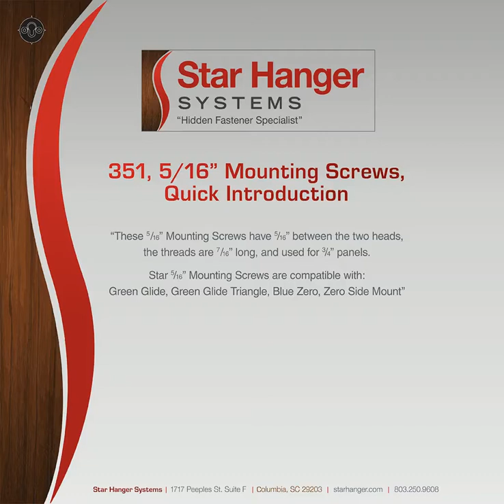334 Mounting Euro Screw, 5/16" Gap, Quick Introduction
Application
These 334 Mounting Screws 5/16" have 5/16" between the two heads, the threads are 7/16" long, and used for 3/4" panels.
334 Mounting Screws 5/16" are compatible with:
300, (Green Glide)
310, (Green Glide Triangle)
320, (Zero)
325, (Zero Side Mount)
(They are also sold separately for use with the 5/16" deep Keyhole.)